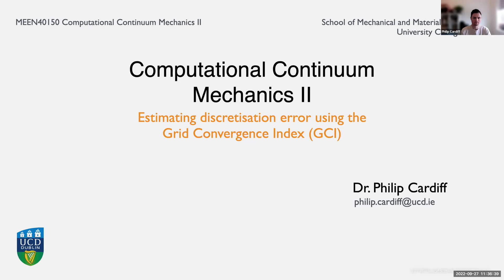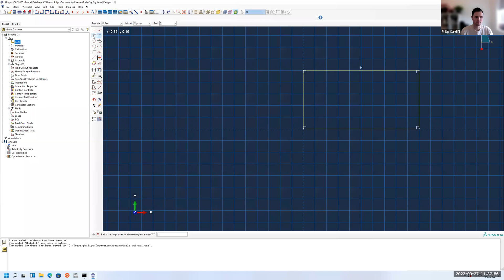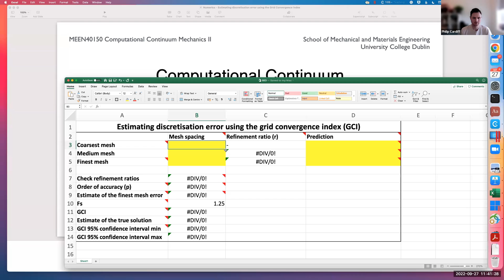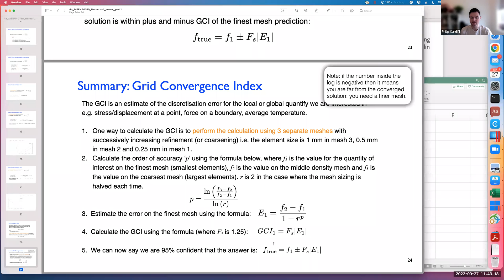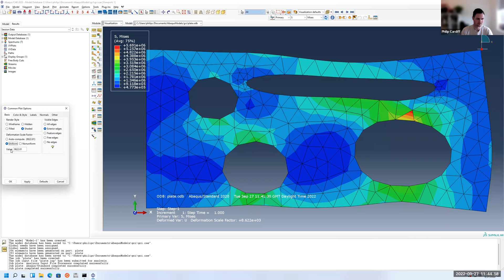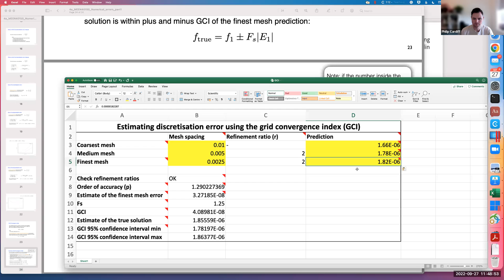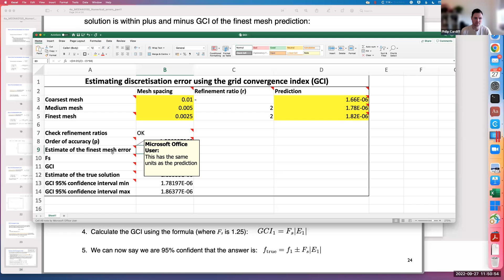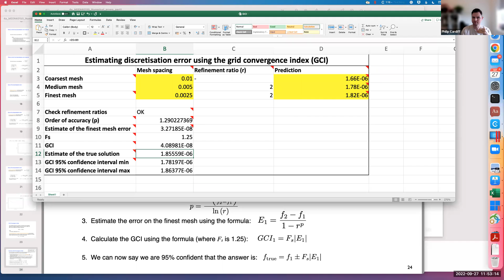MEEN40150 2021 Lecture 12 Estimating discretisation with the grid convergence index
The video is (or has been) delivered as part of the MEEN40150 Computational Continuum Mechanics II module at University College Dublin.